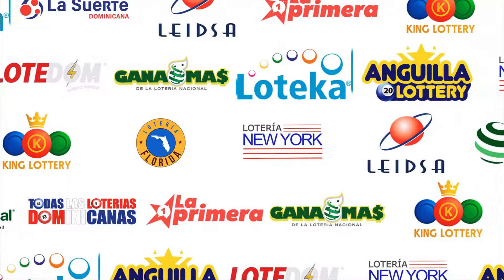Loteria La Primera 12:00 PM De Hoy 20 de Enero 2024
Loteria La Primera

laprimera es una empresa de servicios de entretenimiento la cual tiene como razón de ser la administración y la promoción de los Sorteos sorteos de la Loteria loteria electrónica y Juegos juegos no tradicionales de forma responsable con la finalidad de ofrecer a los usuarios un servicio de calidad mundial.

El propósito de La Primera es seguir innovando en la industria con productos y servicios de alta demanda popular, garantizando transparencia y confianza para nuestros clientes, colaboradores y asociados, pues somos una empresa que mantiene una trayectoria de liderazgo, basado en la solidez, seguridad y la confianza en los sorteos que ofrecemos.

En la Primera como responsables de Juegos de azar juegosdeazar tenemos la responsabilidad de llevar el fiel cumplimiento en las transacciones de juegos llevando a cabo la seguridad a nuestros clientes, así como a las empresas auditoras e instituciones reguladoras de republicadominicana Republica Dominicana

Loto5 y Loto5+ loto5 loto5+

Horarios de solteos
12:00pm
8:00pm
El Loto 5 es un sorteo millonario no acumulativo, que se celebra todos los días a las 08:00 PM en Lotería La Primera; el juego consiste en seleccionar cinco (5) números de 38 bolos numerados del 01 al 38.

Loteria La Primera

Horarios de solteos
12:00pm
8:00pm
Es un juego de terminales físicas que se efectúa diariamente con base a los sorteos de las 12:30 p.m. y las 8:00 p.m. de la lotería LA PRIMERA.

Dinero dinero Todas Las Loterias Dominicanas